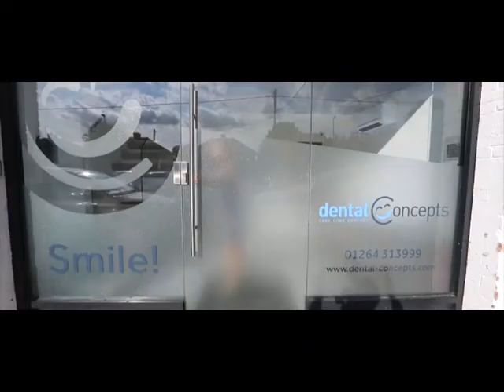Advanced Dental Centre Andover Hampshire - Dental COncepts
A short video with a walk through the Advanced dental centre in Andover, Hampshire. We offer treatments like Invisalign, Dental Implants, Dental Veneers, Teeth Whitening, Dental Hygiene and the practice is equipped with the latest in technology like CT scan, Digital 3D Scanner for Impressions, Lasers, Intra oral cameras and much more.
However the focus is always on providing premium quality care, excellent cure and relaxing comfort to our patients. Visit us to experience the difference.